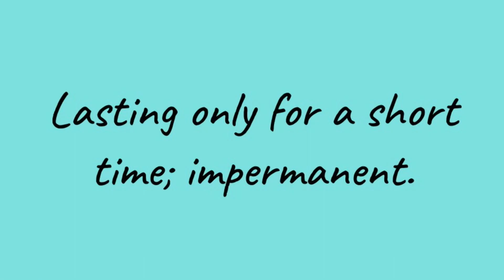Word of the Week --- Transient